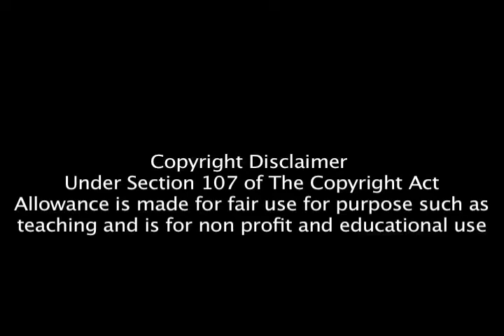Degeneration X Teaser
unreleased trailer